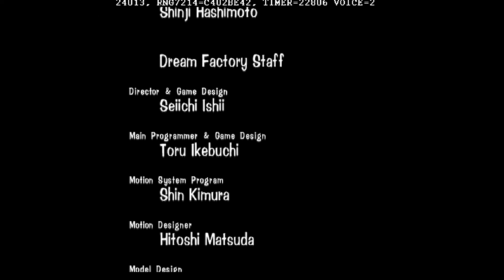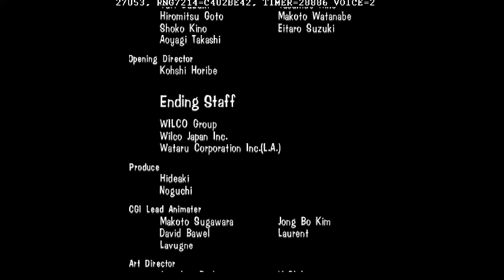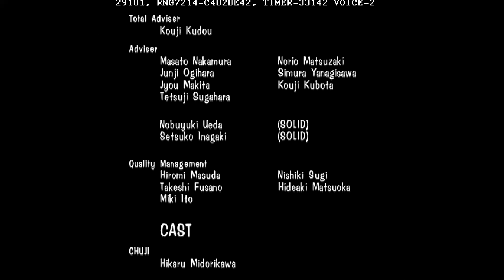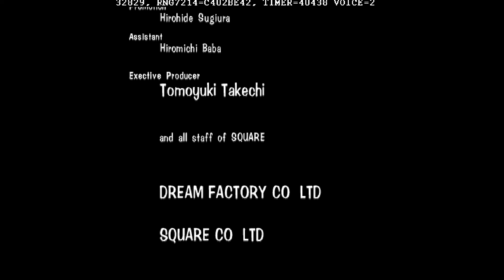TAS TOBAL2 "Tournament" in 02:50.61